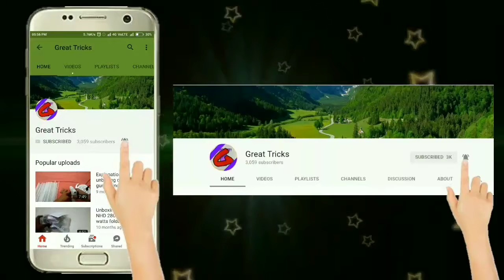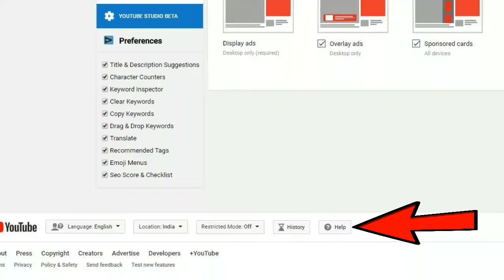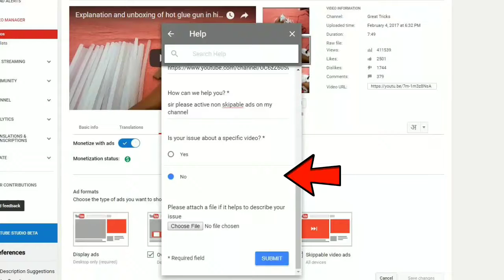How to easily enable non-skipable ads on YouTube